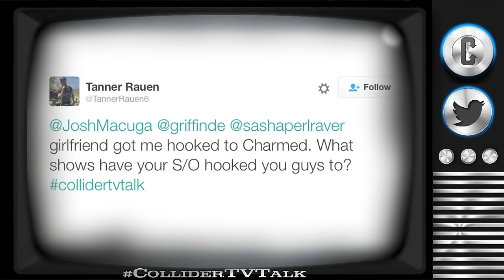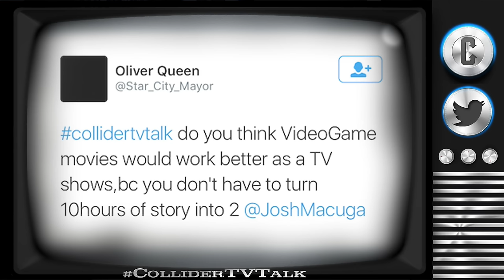Westworld Renewed For 2nd Season, Young Justice To Return - Collider TV Talk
On this episode of Collider TV Talk (November 14th, 2016) Josh Macuga, David Griffin, Sinéad de Vries and Sasha Perl-Raver discuss:

-Shawn Levy to direct episodes 3 and 4 of Stranger Things season 2

-Possible Ghost Rider spin-off

-Donnie Wahlberg and Nick Lachey teaming up to produce ‘Encore’ at CBS

-Supergirl, Arrow, Legends of Tomorrow recap

-Westworld review

-The Walking Dead review

-Twitter questions

During a Q&A at a Real Steel IMAX screening, director Shawn Levy spoke to Collider’s Steve Weintraub about Stranger Things season two. Levy told the audience that he’ll be directing episodes 3&4 of season two, just like he directed episodes 3&4 of season one. Levy also said that season 2 will debut in 2017 as promised, but probably not until the end of the year AND that season 2 will try and focus on a return to normalcy, as if that’s possible.

In an interview with ComicBook.com, actor Gabriel Luna who plays Robbie Reyes, aka Ghostrider on Marvel’s Agents of SHIELD, told the site that there have been talks about a possible solo spinoff series. The actor said, “It’s been talked about. There are definitely deals in place for that potential.”

Former boyband members, Donnie Wahlberg of New Kids on the Block and Nick Lachey of 98 Degrees are teaming up to produce ‘Encore’ at CBS. The single camera comedy revolves around a former boyband member and his life 20 years later with a family, real life and possibly reuniting the band. David, is this too on the nose?

Superhero Rundown

Westworld Review

90 Minute Walking Dead review

Twitter Questions